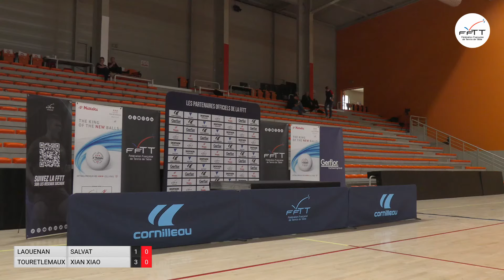Les podiums de doubles | La cérémonie | FRANCES BENJAMINS CADETS 2024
© Fédération Française de Tennis de Table